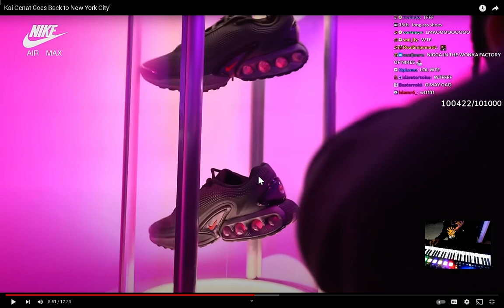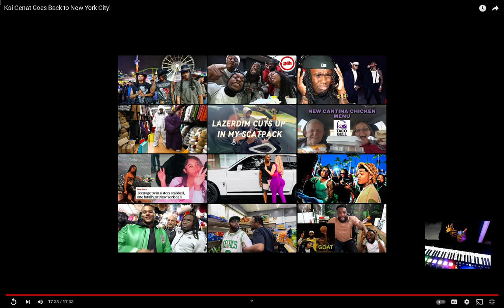Kai Cenat Goes Back to New York City reaction EianTheProducer Tv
reacting to Kai Cenat Goes Back to New York City reaction